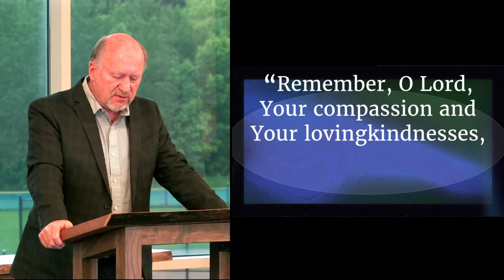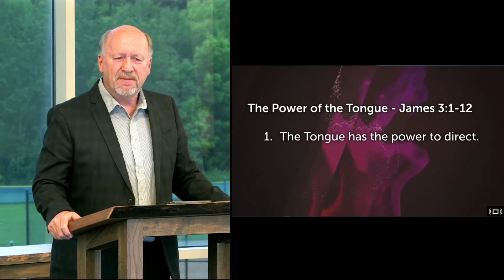The Power of the Tongue - 5/30/2021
Sunday Morning Worship at Grace Free Lutheran Church - Maple Grove, MN